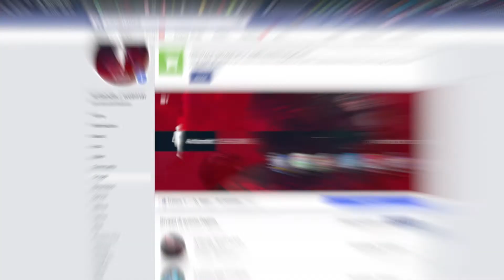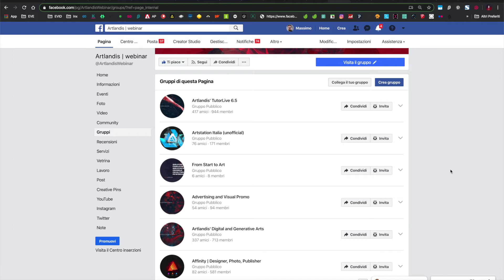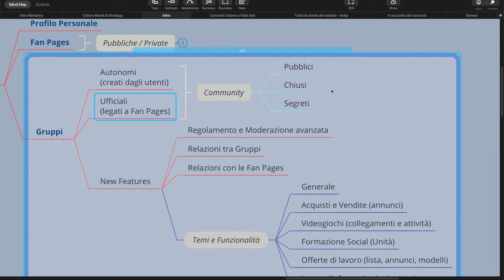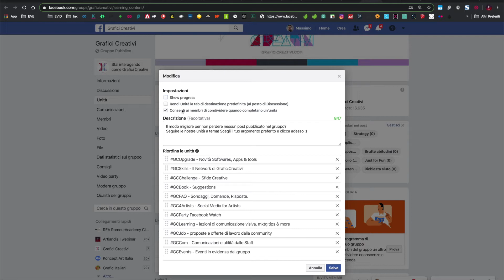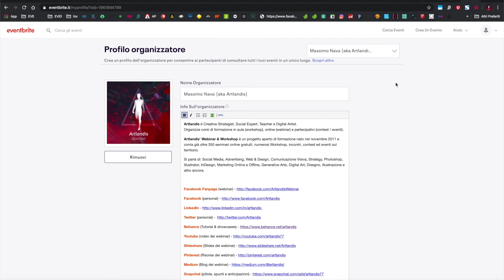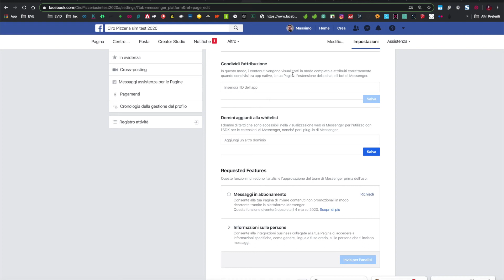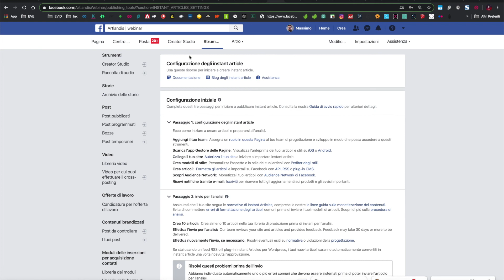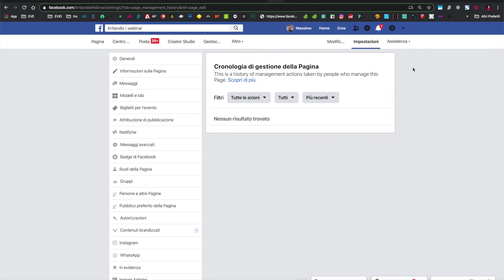Social Anatomy - lez 6: Facebook Fan Pages (parte 3)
Creazione, impostazioni e configurazione delle Fan Pages su Facebook.
Nella terza parte daremo una prima occhiata alle dinamiche dei gruppi (ed ai loro rapporti con le fan pages).
Mentre Facebook cambia look (ho mostrato l'anteprima qui restano invariate le logiche di sviluppo di pagine e funzionalità.

Per essere aggiornati su ogni pubblicazione vi consiglio di registrarvi alla newsletter dedicata che confluirà in quella generale per la nuova stagione dei webinar gratis

In caso abbiate voglia o necessità di una consulenza personalizzata potete utilizzare il mio account su Docety, la nota piattaforma online dedicata alla formazione professionale

Vi aspetto online :)

(*)RawSeries
I webinar e video della serie "RAW" sono lezioni realizzate in presa diretta, con un approccio "grezzo" ovvero privo di post-produzione.
Una scelta volta alla realizzazione rapida dei contenuti, privilegiando la sostanza anziché la forma, per riuscire a trasmettere più contenuti in sequenza.

Ogni lezione è legata a contenuti aggiuntivi: articoli, feed dei miei canali social, approfondimenti nella formula di altri video e/o podcast, mappe e infografiche, test online di verifica oppure altre produzioni correlate.
Tutti i riferimenti necessari si trovano nella descrizione del video.

Mi scuso per eventuali imprecisioni o ripetizioni (oppure "omissioni" destinate a lezioni successive).
Se noti un'inesattezza oppure manca un riferimento citato segnalamelo in un commento al video :)